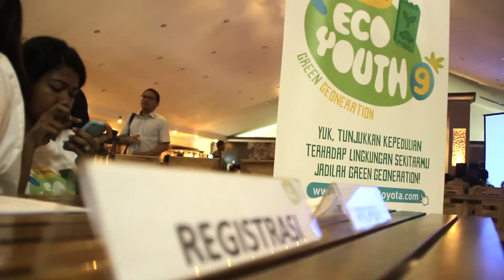TEY9 SOS DENPASAR